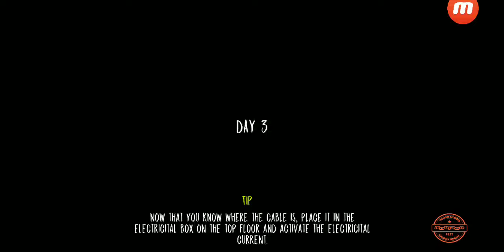Failing at playing the nun.